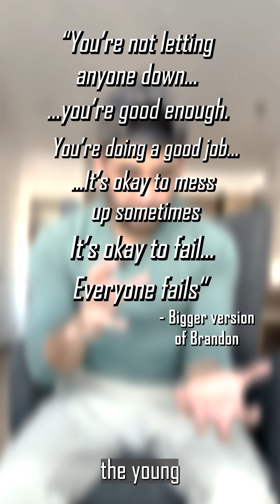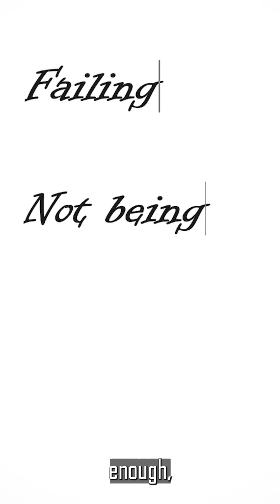🍄 My best experience on mushrooms 🍄